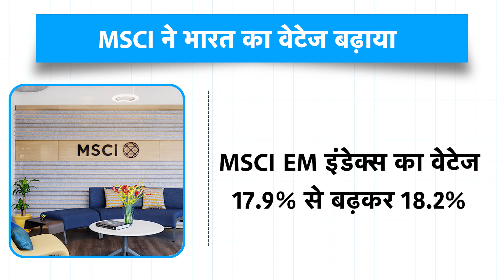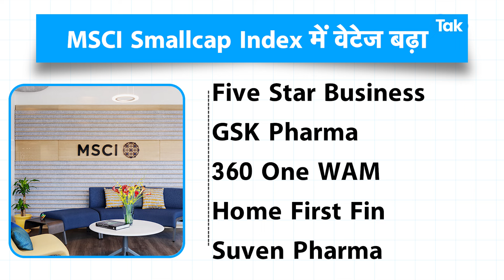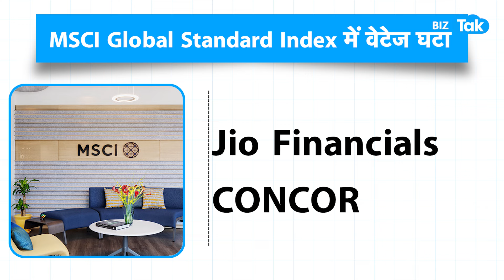Share Market | March में दिखेगा इन शेयरों में एक्शन, देख लो पूरी लिस्ट! | BIZ Tak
The adjustments to MSCI Global Standard Index will take place today, with India likely to see over $1.2 billion in inflows over time, as passive funds align their portfolios to changes. Punjab National Bank, NMDC, Bharat Heavy Electricals Ltd (BHEL), Union Bank of India and GMR Airports Infra are five stocks that are seen attracting a total $804 million in passive inflows due to inclusions.
BizTak Premium ज्वाइन करने के लिए क्लिक करें .